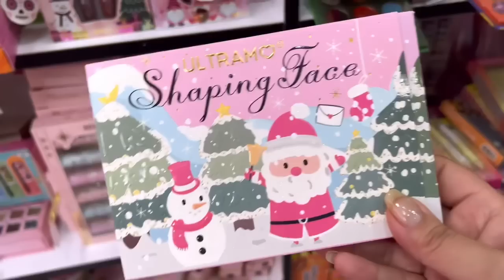Llego colección de navidad a la bodega precio x caja desde 1pz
gracias x pasar lives en facebook probando cosas de la bodega sígueme x allá!!

Número para envíos : 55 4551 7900
Calle san Ildefonso #42 local 100

Calle guatemala #74 local 1 y 2 centro cdmx

Insurgentes sur #163 en cdmx

Horario : lunes a sábado de 10 a 6pm

Página : Miamibych.com